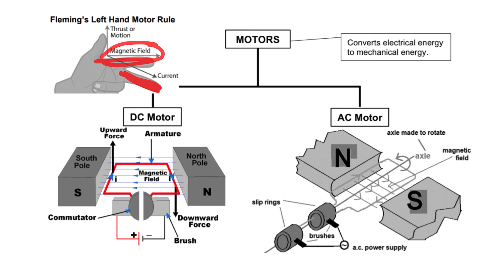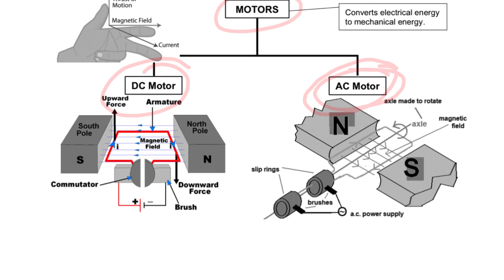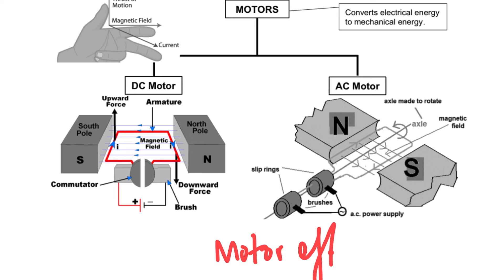Grade 12| Electrodynamics |Introduction to Motors (AC &DC)